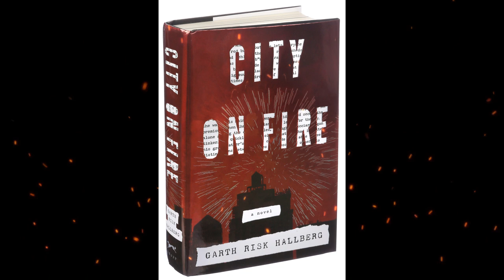Plot summary, “City on Fire” by Garth Risk Hallberg in 5 Minutes - Book Review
City on Fire is a 2015 novel by Garth Risk Hallberg, published by Alfred A. Knopf. The novel takes place in New York City in the 1970s. It is Hallberg's first published novel. Hallberg received an advance of $2 million for the novel, likely the most ever for a debut novel.